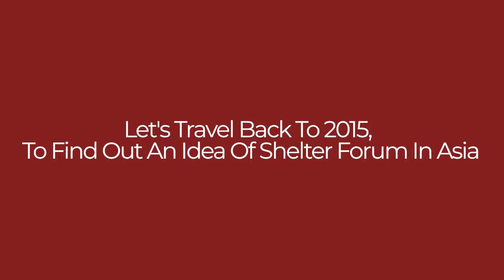ASF 2021 - The Journey of Asia Shelter Forum